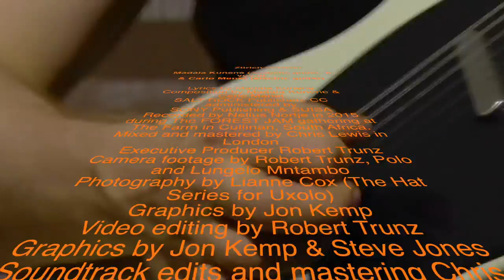Madala Kunene & Carlo Menet - Zürich Cullinan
After the initial 2014 Forest Jam gathering in Switzerland some of the participants left for the African continent only to regroup January 2015 South Africa. Fabio and Tarang arrived from Senegal, Matthias and I came back from 3 months in Madagascar. Carlo Menet flew in from Zürich, Madala Kunene from Durban, Lerato, Gontse and Mabi drove the short distance and we all met on a farm in Cullinan where I used to live for almost 10 years.  When Madala finally got together to make music with Carlo he asked him where he came from – the answer provided the title of the song of this video:

Zürich Cullinan by Madala Kunene (acoustic guitar  & vocal) & Carlo Menet (electric guitar)

Robert Trunz – Forest Jam Southern Africa

Credits:
Lyrics by Madala Kunene
Composition by Madala Kunene & Carlo Menet
SALT ROCK Publishers CC administered by
SONY Publishing & SUISA
Recorded by Nelius Nortje in 2015 during The FOREST JAM gathering at The Farm in Cullinan, South Africa. Mixed and mastered by Chris Lewis in London.

Executive Producer Robert Trunz
Camera footage by Robert Trunz, Polo and Lungelo Mntambo
Photography by Lianne Cox (The Hat Series for Uxolo)
Video editing by Robert Trunz
Graphics by Jon Kemp & Steve Jones
Soundtrack edits and mastering Chris Lewis

FROM THE ALBUM:
MADALA KUNENE - BAFO THE MENTOR
THE FOREST JAM SESSIONS VOL. 3